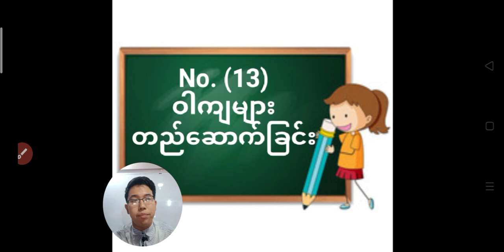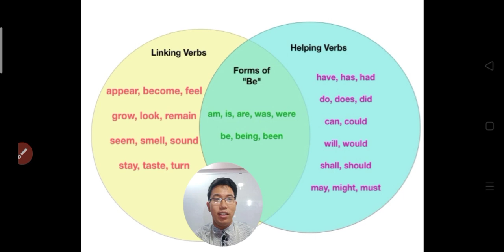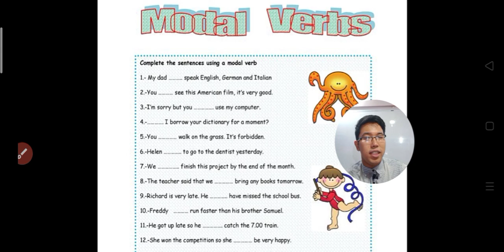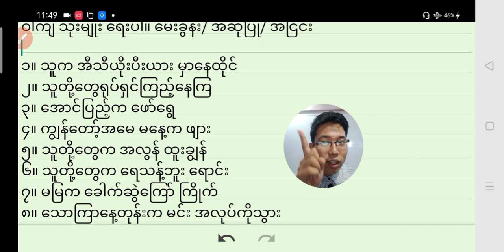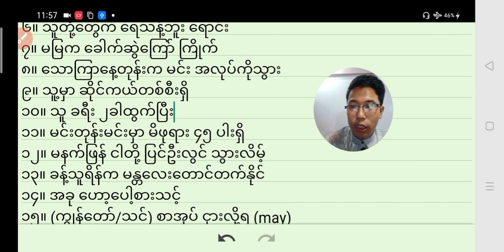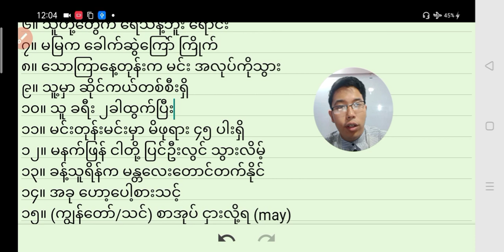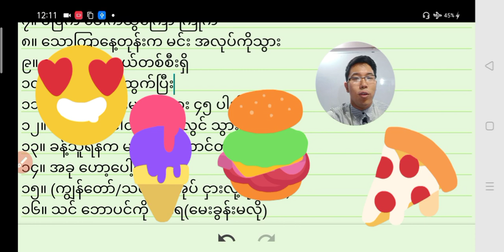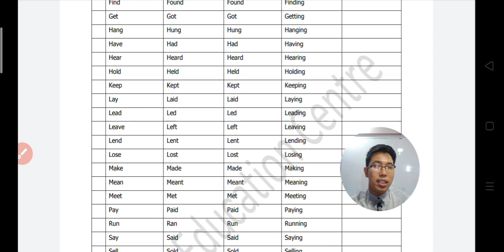No 13 - Basic Grammar - ဝါကျများ တည်ဆောက်ခြင်း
၀ါက်မ်ား တည္ေဆာက္ျခင္း